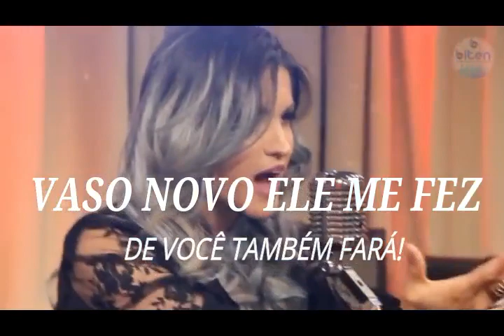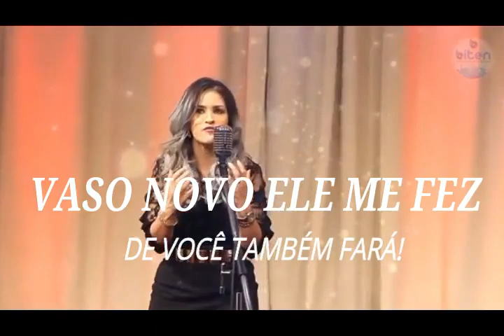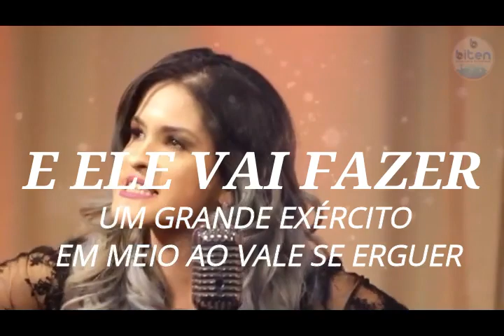Digitais - Mary Hellen Bitencourt - Com Letra - Official Music Video